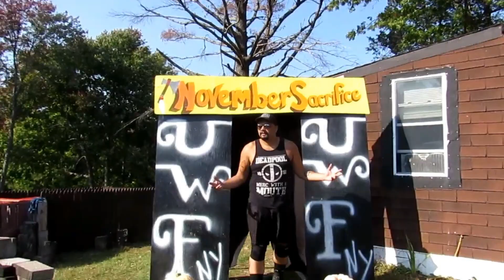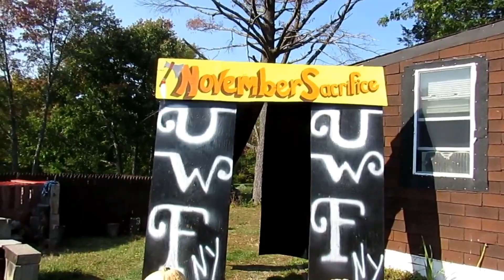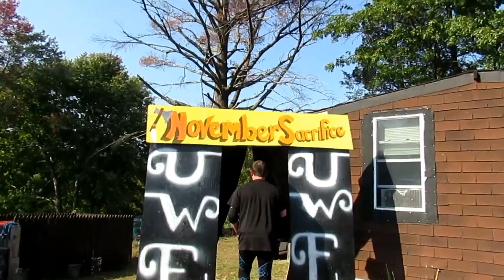2020 November Sacrifice Joe MF Dunham big match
After coming back from heart surgery Joe MF Dunham made things very clear that he is looking for a real challenger, someone with the it factor with the style  with the talent to push him to the limits... well that has been answered..